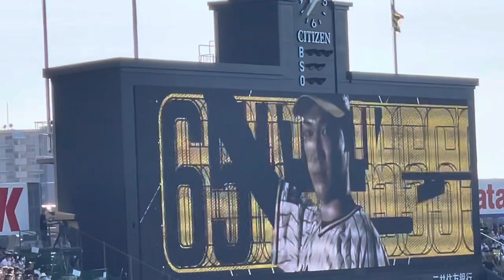【22.最終戦】侍ジャパン強化メンバー阪神 湯浅京己投手 登場曲 Novelbright 曲名/The Warrior 22.10.2. 阪神甲子園球場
🐯今シーズンもありがとうございました。

を中心に

✨素人ながら アングルにこだわった✨
現地動画を！

 まとめ動画なども！